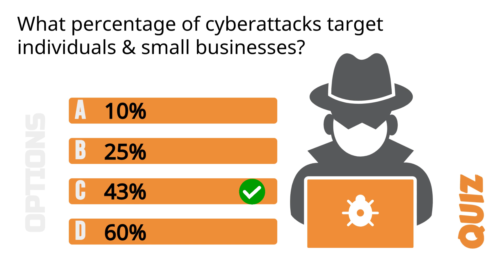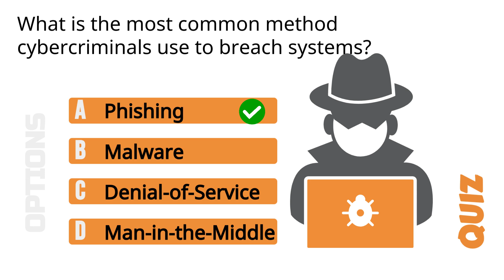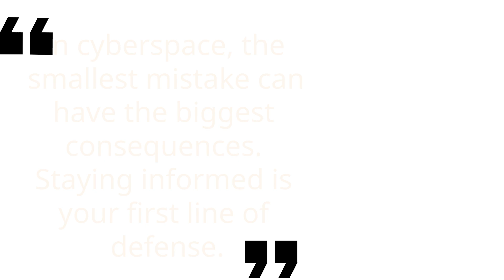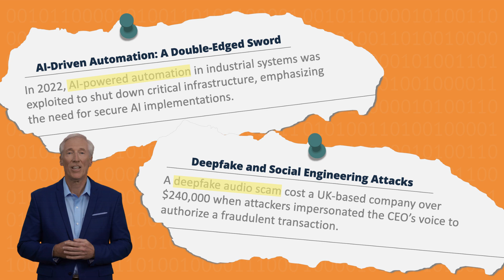Cybersecurity in the Age of AI: Protect Yourself from Advanced Threats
"In the digital age, cyberattacks are more advanced than ever, especially with AI-powered threats on the rise. Learn about the most common methods of attack, the role of AI in cybercrimes, and 8 simple practices to safeguard yourself and your organization. Featuring insights from the book Cybersecurity and Cyberwar: What Everyone Needs to Know by P.W. Singer and Allan Friedman, this video is your ultimate guide to staying safe online."
Note: The characters and scenarios depicted in this podcast are entirely fictitious and created for educational and illustrative purposes. Any resemblance to real persons, living or deceased, or actual events is purely coincidental.